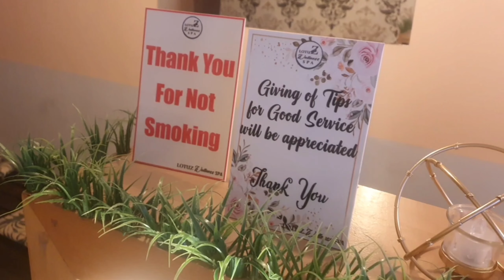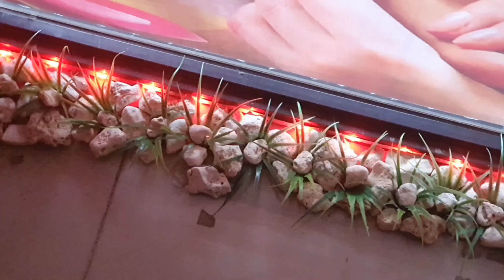LOTUZ Wellness SPA | Compostela, Cebu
I need a massage.

LOTUZ Wellness SPA
abose Rose Pharmacy, Seaside,
Poblacion, Compostela Cebu.
Open Daily
02 PM - 04 AM

For any of the services available, new clients can receive a complimentary 30-minute session. Also, we are now hiring two female and one male therapists; no prior experience is necessary.